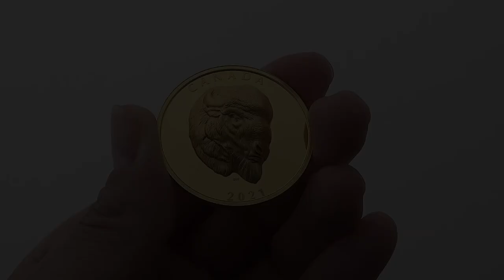Pure Gold EHR Coin – Bold Bison